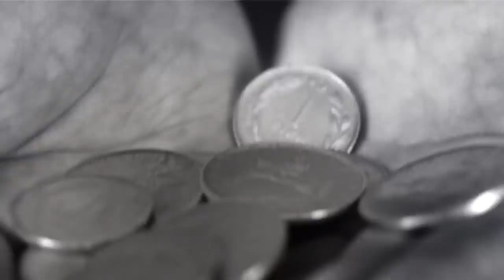ASELSAN: Turkish Defens and Electronics Company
ASELSAN: Türk Defans ve Elektronik Şirketi
Founded: 1975 , Ankara